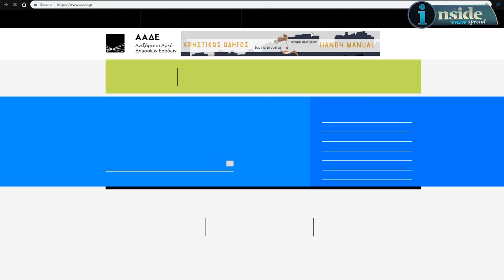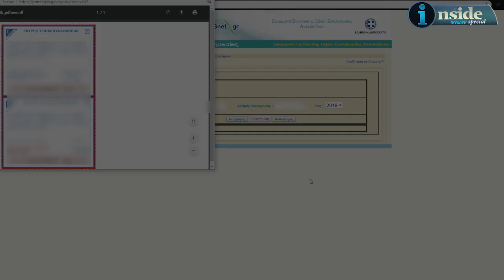Τέλη Κυκλοφορίας 2019: Πίνακες και Τιμές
Ενας οδηγός για το πως θα βρείτε και θα εκτυπώσετε τα τέλη κυκλοφορίας 2019, όπως επίσης και για το που θα κυμαίνονται ανάλογα με τον κυβισμό και την εκπομπή ρύπων του οχήματός σας.